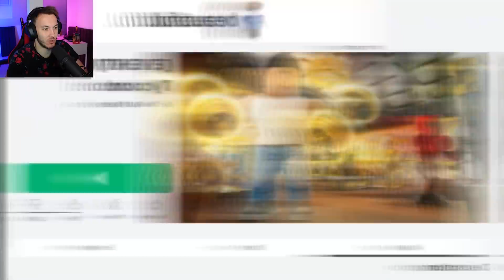3x UPDATE! | Roblox #299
Zvuk:
Mikrofon: Shure SM7B
Zvukovka: GO XLR mini
Rameno: Rode PSA1 Studio Arm

Facecam: Sony ZV-1
Main: Sony Alpha A7 III
Objektiv: Sony 16-35mm f/2.8 G
Mikrofon: Rode VideoMic NTG + RODE Wireless GO II